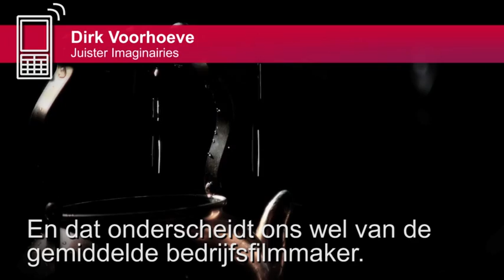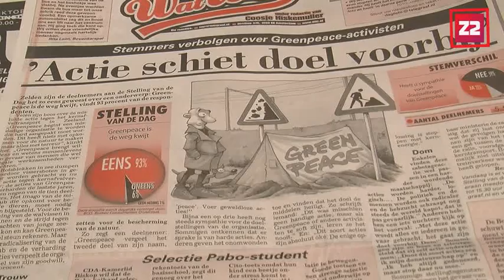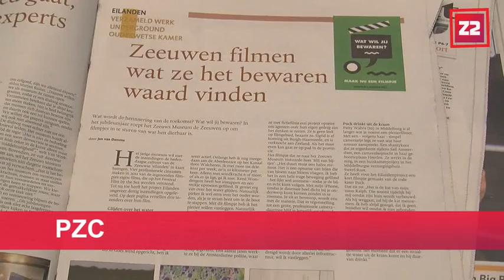Zeeuwse bedrijfsfilm wint prijs in Cannes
Thermphos wil inspectierapport geheim houden
Tien maanden cel voor eigenaar Vlaaierie Goes
Zeeland in de media (NOS, AD & PZC)